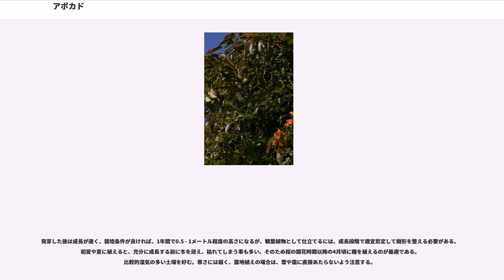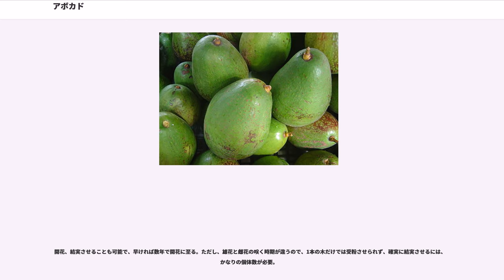アボカド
アボカド（、学名："Persea americana"）とは、クスノキ科ワニナシ属の常緑高木である。また、その果実のことも指す。別名、ワニナシ（鰐梨）。

メキシコと中央アメリカ原産。低温に弱く、主に熱帯、亜熱帯で生育する。野生のものは樹高が30メートルほどになる。果樹園の栽培では接木法をとり、整枝もするのでそこまでは高くはならないがそれでも10メートルほどの高さになる事もある。樹形は品種によって異なるが、葉の寿命は短く1年ほどで新梢伸長期には大量落葉する。濃い緑色の果実をつける。5月ごろに花が咲き、果実の収穫は翌11から12月ごろ以降。日本産の植物でもっとも近縁なものはクスノキ科のタブノキ。

アボカドがいつ頃から食物としてヒトに利用されてきたのかは定かではない。ただし、ペルーのチャン・チャン遺跡からは西暦900年頃のものと見られるアボカドの実をかたどった土器が出土している。

クスノキ科の植物の葉を食べるアオスジアゲハやその仲間の種の食草である。

またアボカドは、いつ頃から栽培が始められたのかも定かではない。ただし、中南米では果樹として数百年以上に渡って栽培されてきたことは確実であり、遅くとも13世紀から15世紀頃までには栽培が行われたとされ、少なくともヨーロッパからの侵略者がやってきた時にはすでにアメリカ大陸（南北両方）の熱帯地方のあちらこちらにおいて栽培が行われていた。

果実の成熟に10か月から15か月要し、また、実にたくさんの栄養分が必要なのでアボカドの枝は毎年は実をつけず隔年で実をつける。アボカドには多くの品種があるが、木全体で隔年結実する種と枝ごとに隔年結実する種がある。枝ごとに隔年結実する種では木全体としては毎年実をつける。

アボカドの種子は果実としては比較的大きいが、これはアメリカ大陸で既に絶滅した巨大動物に合わせて共進化したものだと思われている。

スペイン、メキシコならびに中米のスペイン語圏では「アグアカテ」(aguacate) もしくは「アワカテ」(ahuacate)、南米のスペイン語圏では「パルタ」(palta)、ポルトガル語圏では「アバカテ」(abacate) と呼ばれる。 ナワトル語の「アーワカトル」(āhuacatl) に由来するが、この語形自体がもともと近隣のからの借用であるとする説がある。

「『アボカド』の名はナワトル語で睾丸を意味する語に由来する」という俗説が広く流布しているが、実際にはナワトル語の「アーワカトル」(āhuacatl) はもともと果実名であり、「睾丸」の意味はあとから隠喩的に派生したと考えられる。古典ナワトル語で睾丸を指す語としては ātetl という語形のほうが一般的である。

日本語名のもとになった英語名 (avocado) は、スペイン語で「アボカド」を意味する aguacate と、「弁護士」を意味する avocado（現代の綴りでは abogado）との混同で生じた形といわれる。なお、現代のスペイン語では abogado に「アボカド」の意味はないが、フランス語では「アボカド」と「弁護士」は全く同形 (avocat) である。

日本語は、英語名avocadoの綴りに従い「アボカド」の表記が正しいが、誤って「アボガド」とも称される。は、果実の表皮が動物のワニの肌に似ていることに由来する英語での別称 alligator pear を直訳して、「ワニナシ」とも呼んでいた。

果実は生食され、サラダやタコス、サンドイッチ、ハンバーガー、巻寿司（カリフォルニアロール）などに用いられる。

メキシコではアボカドはよく使われる食材で、アボカドのペーストにトマト、玉ねぎ、香味野菜、唐辛子、サルサソースなどを加えた「グワッカモレ」（ワカモーレ）は一般的なディップでトルティーヤのチップスですくって食べたり、各種の料理のソースにしたりする。他にもアボカドは様々な料理に加えられる。

日本では、アボカドは醤油によく合うので、刺身のようにワサビ醤油で食べたり、巻寿司にしたりする。また、和風ドレッシングのサラダにも合う。

ニュージーランドではサラダにすることが多く、バターの代わりにトーストに塗ったり、アイスクリームにもなる。サーモンと合わせても美味しい。

日本で売られているアボカドのほとんどはメキシコ産ハス種であり、一年中出回っているものの美味しい時期は3月から9月である、少しだが輸入が始まっているチリ産やニュージーランド産はメキシコとは季節が逆の南半球産なので10月から1月が旬になる。